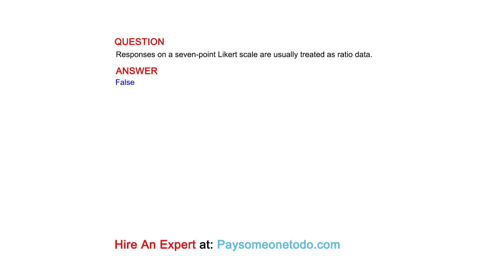Responses on a seven-point Likert scale are usually treated as ratio data.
QUESTION